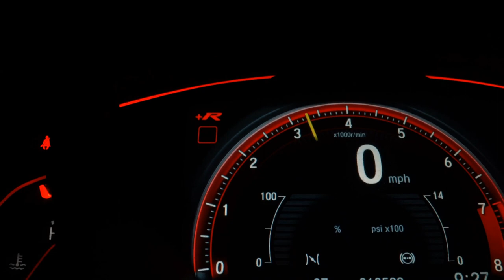VOLKSWAGEN AMAROK - 2018 - Carapicuíba/SP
A Reveauto Multimarcas está há 11 anos em atividade no mesmo endereço.
Horário de atendimento na LOJA é de segunda a sexta das 09 as 18 h
e aos sábados das 09 as 16 h (exceto feriados)
Basta entrar em contato que todos as suas perguntas serão respondidas o mais rápido possível.

Veículo: VOLKSWAGEN / AMAROK 3.0 V6 TDI HIGHLINE CD 4MOTION
Ano: 2018/2018
Combustível: DIESEL
Portas: 4 PORTAS
Câmbio: Automático
Cor: BRANCA
KM: 69.000

✅ Air Bag
✅ Alarme
✅ Ar Condicionado
✅ Ar Quente
✅ Capota Marítima
✅ CD e MP3 Player
✅ CD Player
✅ Direção Hidráulica
✅ Encosto de Cabeça Traseiro
✅ Freio ABS
✅ GPS
✅ Protetor de Caçamba
✅ Rádio
✅ Rádio e MP3
✅ Retrovisores Elétricos
✅ Tração 4x4
✅ Travas Elétricas
✅ Vidros Elétricos
✅ Kit Multimídia
✅ Trio Elétrico
✅ Farol de Neblina
✅ Entrada USB
✅ Cartão SD
✅ Bluetooth
✅ Porta Copos
✅ Ar Digital
✅ Console Central
✅ Estribo
✅ Rádio USB
✅ Sistema Keyless
✅ Som Original